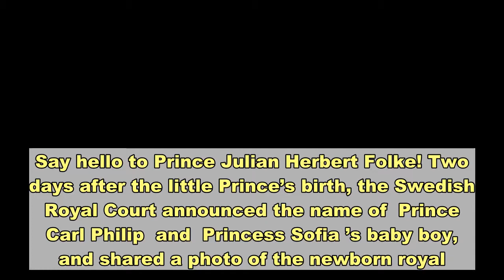Meet Sweden’s newborn Prince!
Say hello to Prince Julian Herbert Folke! Two days after the little Prince’s birth, the Swedish Royal Court announced the name of  Prince Carl Philip  and  Princess Sofia ’s baby boy, and shared a photo of the newborn royal. The adorable snapshot was taken by the baby’s proud father.Julian, who has been granted the Duchy of Halland, is a member of the royal family, but not the Royal House. Thus, will not enjoy the style of Royal Highness. In 2019, Sofia and Carl Philip’s children were removed from the Royal House, along with Princess Madeleine’s kids. At the time, the Prince Couple said, “We see this as positive as Alexander and Gabriel will have freer choices in life.”  Julian is currently seventh in line to the Swedish throne. Sofia and Carl Philip welcomed their third child on Friday, March 26. Julian was born at Danderyd Hospital in Stockholm. Sofia and Carl Philip are also parents to sons Prince Alexander, four, and Prince Gabriel, three. Following Julian’s birth, the dad of three said, “We are so happy and grateful to be able to welcome our third son to our family. Princess Sofia and I, and his two big brothers, have all been longing for this day. And now we are looking forward to getting to know this new little member of our family.”